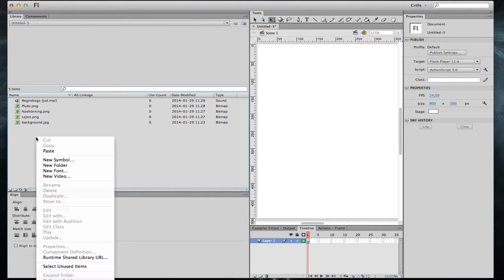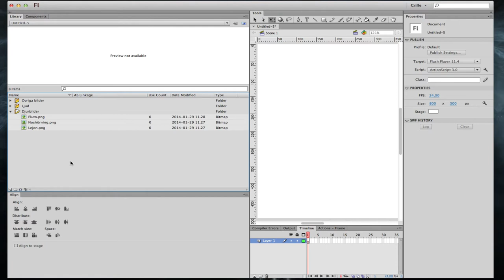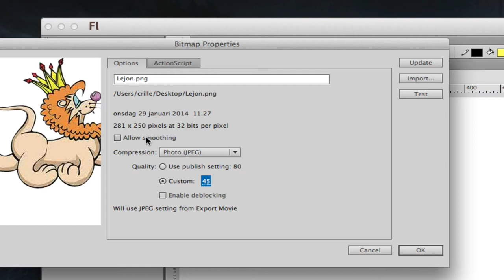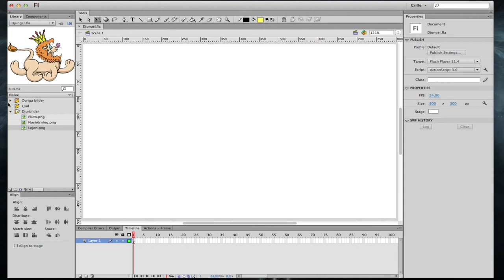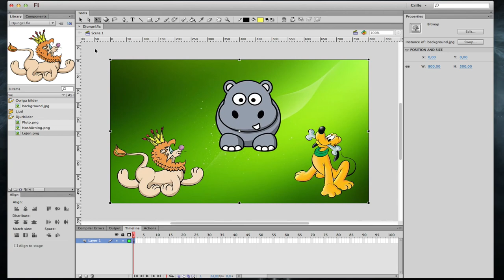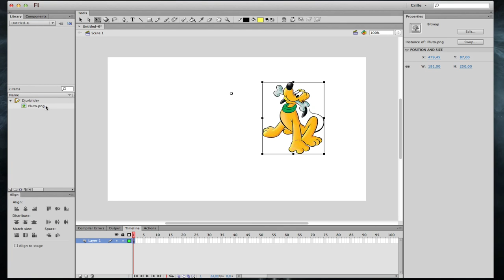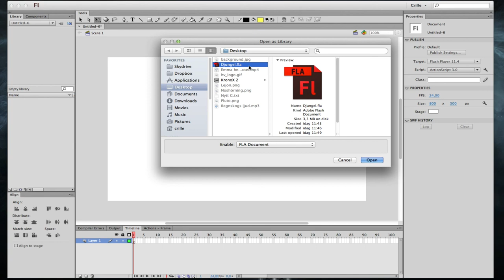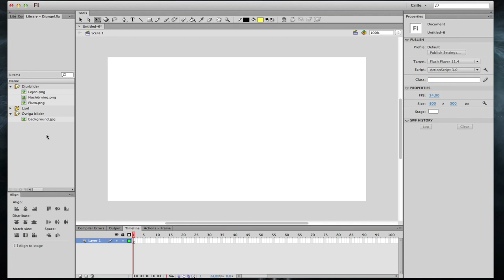VAN100: M1: 5 Biblioteket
Jag visar hur Library fungerar i Flash